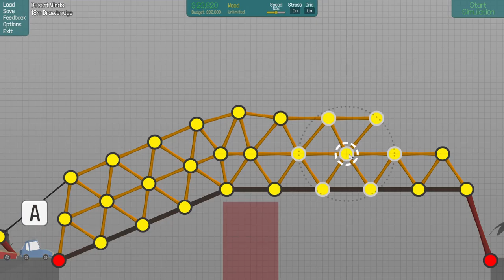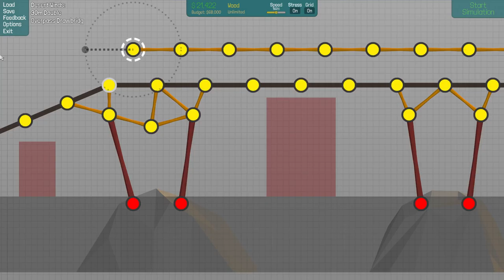Poly Bridge #8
Hey!
Diese Runde war übel, aber geschafft ;)
ich hoffe euch hat das Video gefallen und ihr seid beim nächsten mal wieder dabei ;)
mfg Stefan

YouTube Kanäle=